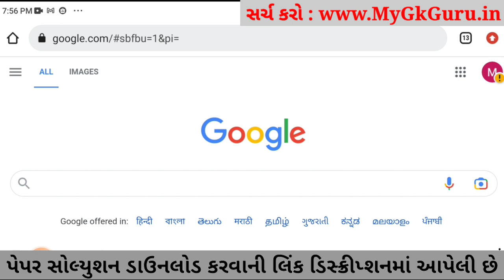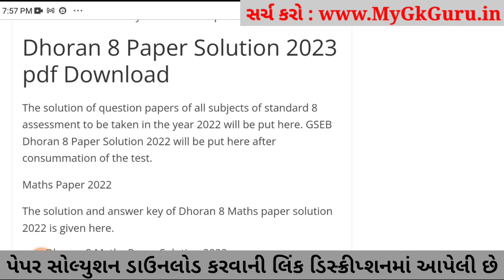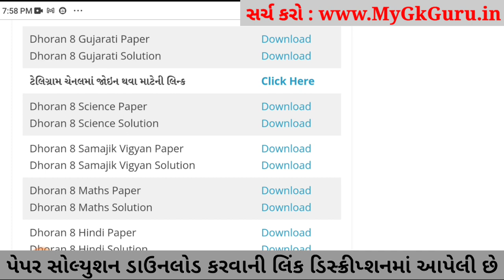STD 8 Gujarati ekam kasoti 2023, Dhoran 8 Gujarati Paper Solution 2023,Dhoran 8 Gujarati Ekam Kasoti